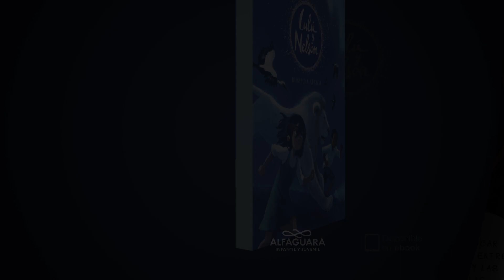Lulú y Nelson, la nueva colección de la ilustradora de Los diarios de Cereza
Primavera de 1964 en Nápoles, Italia. Lucía tiene diez años y vive en una compañía de circo con su padre, Roberto. Lucía le tiene mucho cariño a Cyrus, su león. Pero tras un fuerte incendio que arrasa con todo, decide superar su tristeza tramando un plan… ¡En Sudáfrica hay leones! Sin pensárselo dos veces, se fuga a bordo de un barco, pero, en el último momento, su padre da con ella. Al llegar a Durban descubren un país donde las desigualdades están a la orden del día. Padre e hija se ven, muy a su pesar, envueltos en una manifestación en la que Roberto intenta defender a Nelson, un muchacho negro a quien un policía sin escrúpulos ha pegado una paliza, y termina detenido. Lulu y Nelson, cuyas realidades no podrían estar más alejadas, tienen que unirse para librar la misma lucha: la búsqueda de la libertad.

OTRAS OBRAS DE AURELIE NEYRET